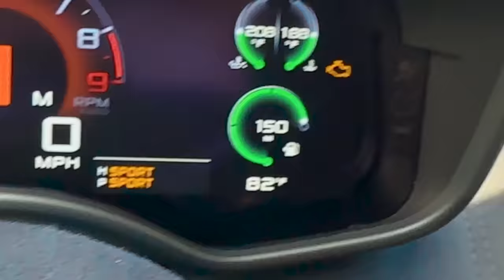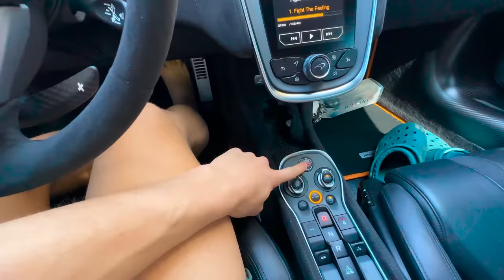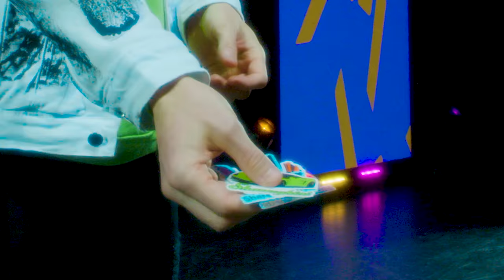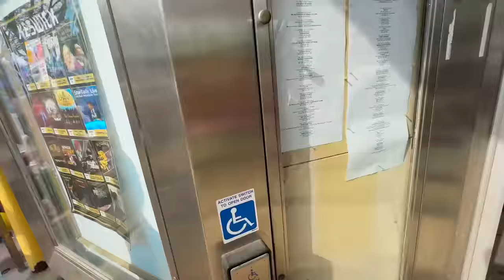SOMEONE HIT MY SISTERS CAR... AND STOLE EVERYTHING!!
Some mystery neighbor person hit Grace Sharer's car and broke in to her car and stole her brand new apple macbook pro! Too bad Carter Sharer left to go back to the team Rar house. This is similar to the time "SOMEONE HIT MY SUPERCAR… AND LEFT ME THIS NOTE" except this time the mystery person didnt lewave a note or any evidnece. His sisters car is just damaged with a smashed broken window and now Grace Sharer has to find out who broke into her car. "We CAUGHT the Person who BROKW INTO MY CAR"